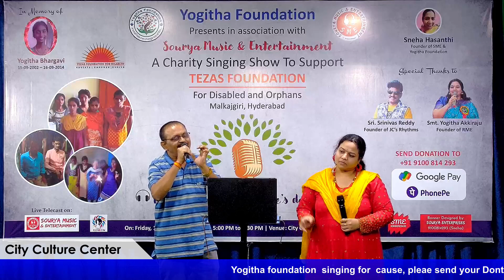yogithaFoundation & SME ll A Charity Singing Show to Support Tezas FoundationM